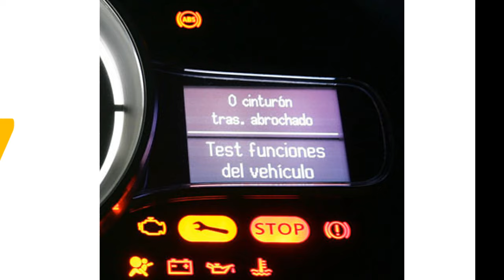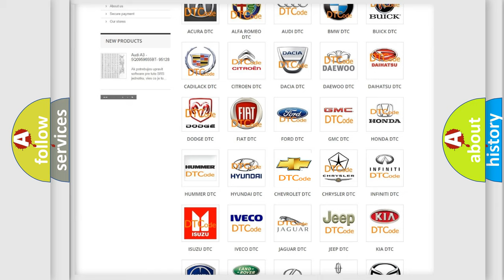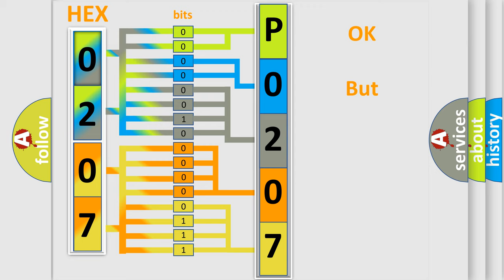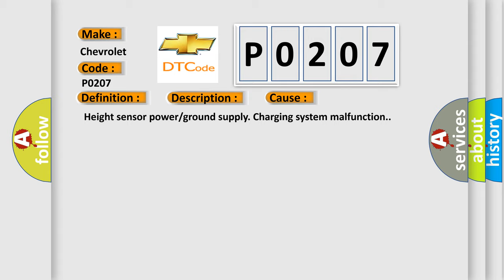DTC Chevrolet P0207 Short Explanation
Contents:
0:21 Basic DTC analysis according to OBD2 protocol standard.
1:48 Insight into programming
2:58 A diagnostically understandable description of the Diagnostic Trouble Code
3:05 Basic error definition

Make:
Chevrolet
Code:
P0207
Definition:
Suspension Height Sensor Locking Malfunction
Description:
Output sensor voltage variation ±0.02V is more than 100 seconds when vehicle height range is normal.
Cause:
 Height sensor power or ground supply. Charging system malfunction.